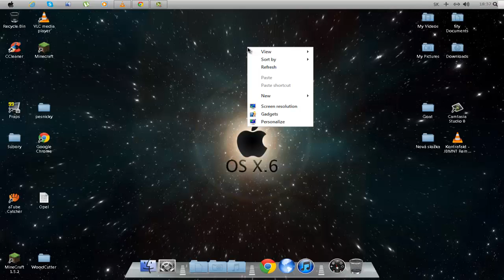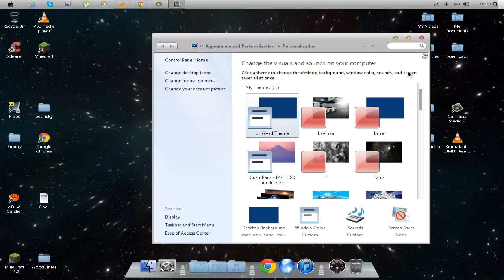Windows 7 - Mac Theme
chystám sa urobiť special za 50 odb. :)
takže : Mac Theme